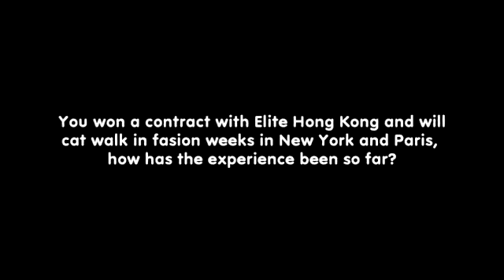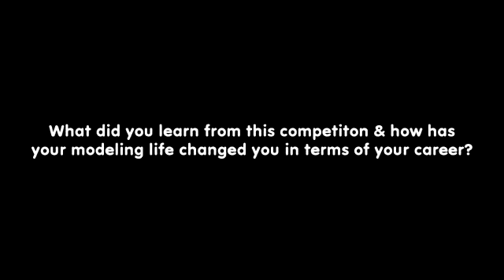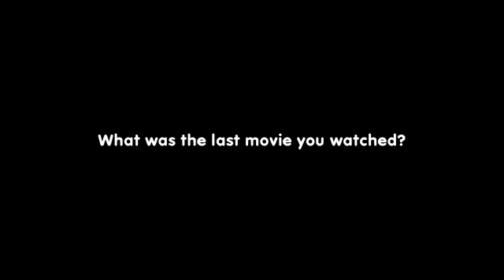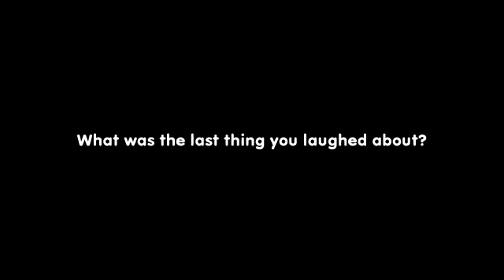X Top Model Search Malaysia 2012 : Exclusive interview Aw Sim Hui - The Viewing Room by Yes